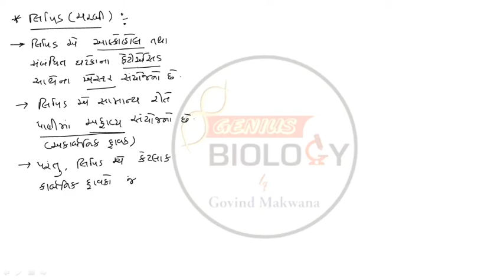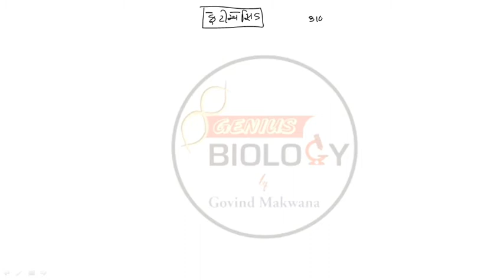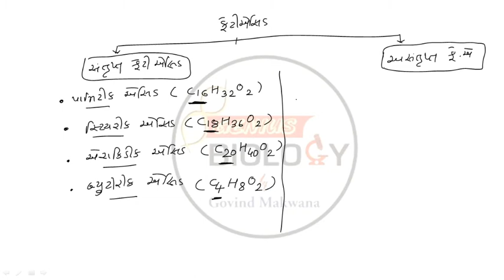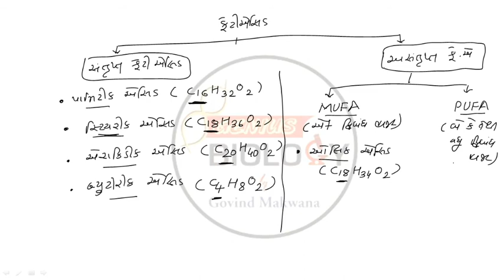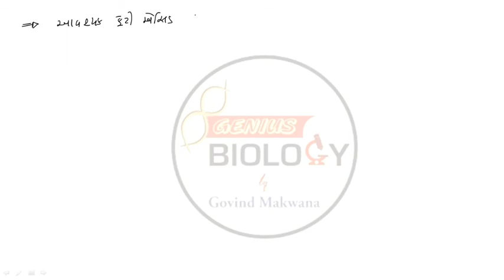Biomolecules L-10 | Class-11 | NEET | Biology NCERT | In Gujarati | By GOVIND MAKWANA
LIPIDS

Biomolecules Lecure-10

Class-11
NEET
Biology NCERT
In Gujarati